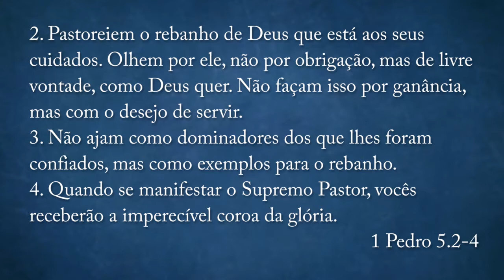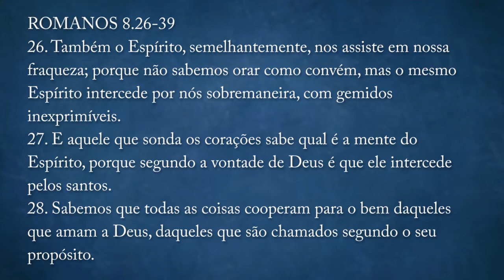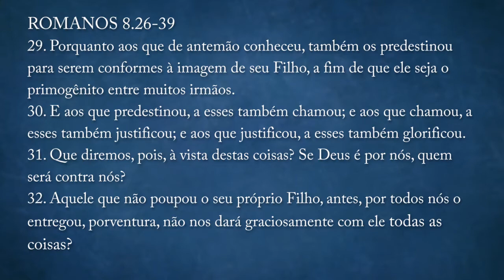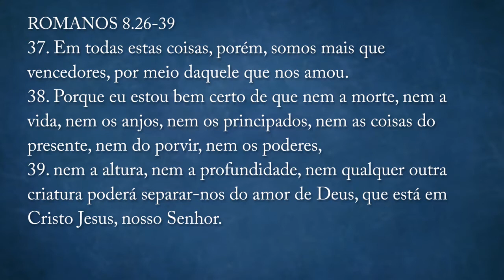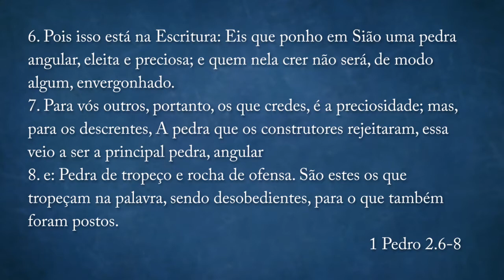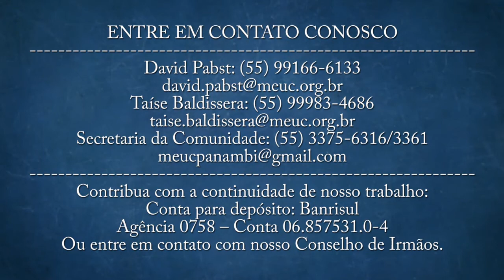Sofrimento na vida com Deus (Encontro com a Palavra #10)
Sofrimento é parte da vida de todo ser humano, até mesmo dos cristãos. Mas como conciliar o nosso sofrimento com o versículo que diz que tudo coopera para o bem?
Nem tudo podemos compreender, mas Deus nos faz um chamado: "confie e descanse, estou no controle de todas as coisas!"
Contribua com a continuidade de nosso trabalho:
Conta para depósito: Banrisul
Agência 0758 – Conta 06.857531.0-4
Ou entre em contato com nosso conselho de irmãos.